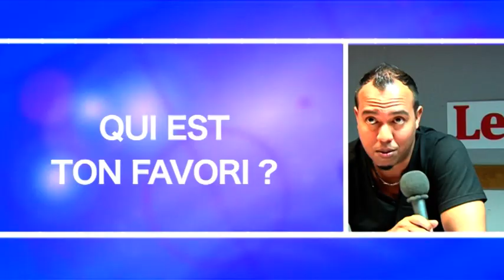Foot Réunion 2015: Le JIR avec Anthony Robinson et Mickael Payet avant l'ouverture de la saison